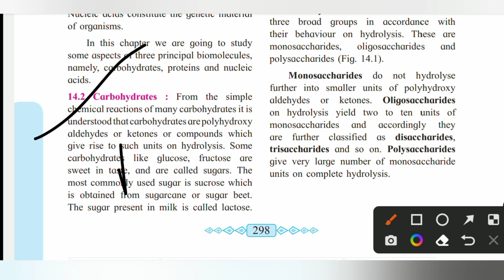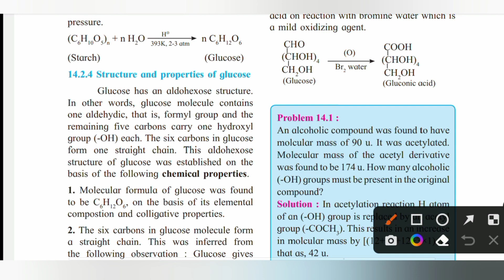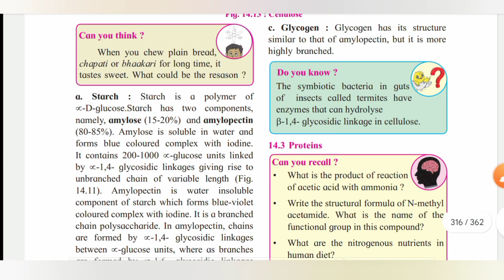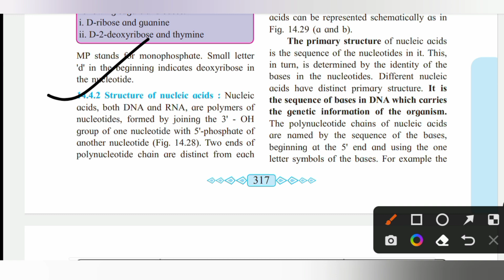Most important Question #14 | MH HSC Board 12th Chemistry CHP 14 Biomolecules.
education aholic
education holic